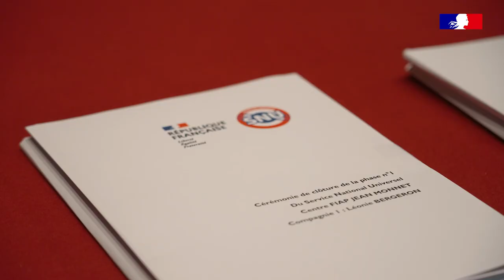Cérémonie de clôture du Service National Universel : remise des diplômes aux jeunes volontaires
Les jeunes volontaires du Service National Universel ont eu l’honneur de célébrer la fin de leur séjour de cohésion en Sorbonne le 13 juillet 2022, en présence de Sarah El Haïry, secrétaire d'État auprès du ministre des Armées et du ministre de l'Éducation nationale et de la Jeunesse, chargée de la Jeunesse et du Service national universel, de Christophe Kerrero, recteur de la région académique Île-de-France, recteur de l'académie de Paris et chancelier des universités de Paris et d'Île-de-France et de Christophe Aumonier, sous-préfet, directeur adjoint de cabinet du préfet de la région d’Île-de-France.

Grâce au SNU, tous ces jeunes ont découvert la vie collective au sein d’un centre parisien. Ils ont pris part à des activités encadrées par des professionnels visant à renforcer leur esprit de cohésion et à faire vivre les valeurs de la République. La secrétaire d'État Sarah El Haïry leur a remis leurs diplômes et les a félicités pour leur engagement et leur détermination.

Le Service National Universel s'adresse à tous les jeunes de 15 à 17 ans et s'articule en trois étapes clés : un séjour de cohésion de deux semaines, une mission d'intérêt général et la possibilité d'un engagement volontaire d'au moins 3 mois.

pour vivre l’aventure SNU à votre tour !